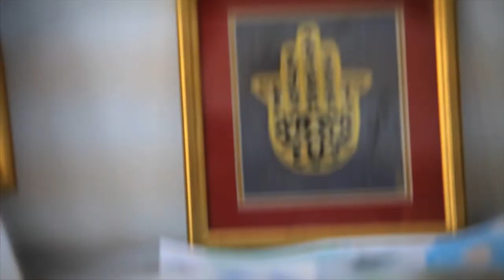Rashid Centre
Dubai 2012, Nabil Barqawi